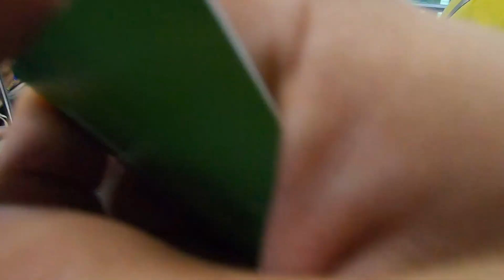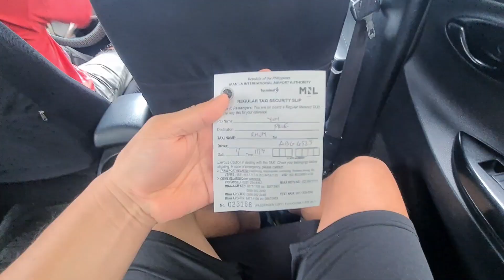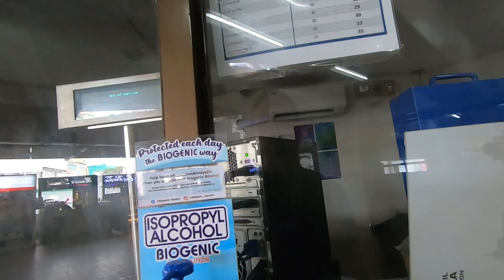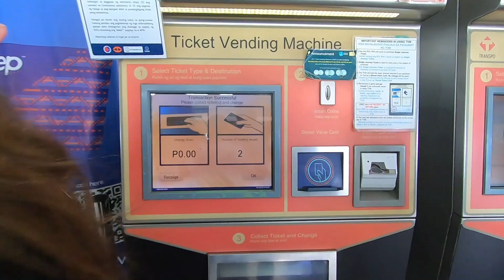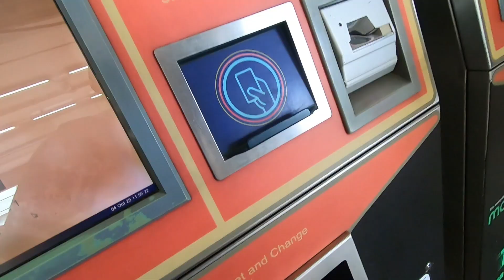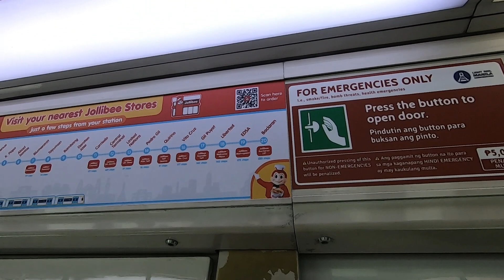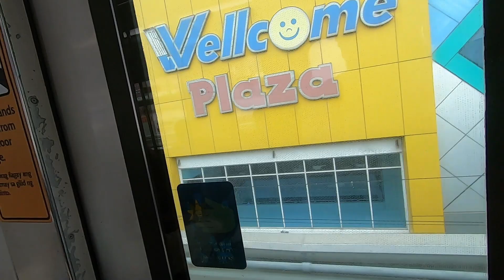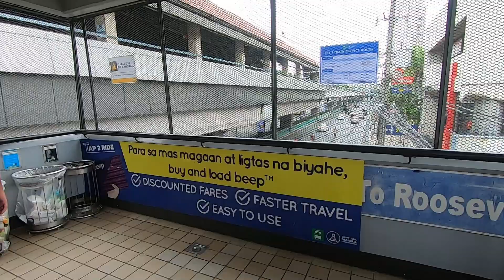Manila Train LRT for the First Time! I Almost Missed the Train Because...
The Manila Light Rail Transit System, commonly known as the LRT, is an urban rail transit system that primarily serves Metro Manila, Philippines. Although categorized as a light rail system because it originally used light rail vehicles, it presently has characteristics of a rapid transit system, such as high passenger throughput, exclusive right-of-way, and later use of full metro rolling stock.

“LRT” stands for “light rail transit” while “MRT” stands for “metro rail transit” or “mass rapid transit.” Since both modes of transportation work and look the same, how are they exactly different from each other?

Both LRT and MRT are very rapid transportation systems. For example, if you travel by Jeepney to your destination, it can consume a full 30 minutes before you ever get there. However, if you ride the LRT or MRT, you can reach your place of destination in just a matter of three to five minutes.

Actually, the LRT and MRT are very similar to each other. In the Philippines, the only differences between the two modes of transportation are the routes and the company that runs them. The LRT is mostly ridden by commuters who are along the Taft Avenue-Rizal Avenue and Ramon Magsaysay Blvd-Aurora Blvd routes. On the other hand, the MRT is mostly ridden by commuters from EDSA. The LRT is owned by the Philippine government, while the MRT is owned by Fil-Estate, a private company.